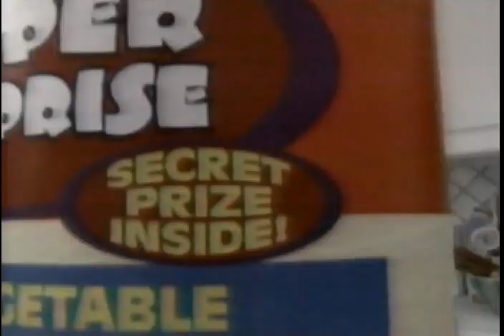MMC7 - Souper Surprise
Starring Ryan Gosling, Britney Spears and Tiffini Hale

Featuring the voice of Marc Worden